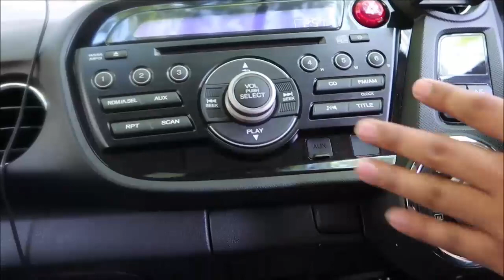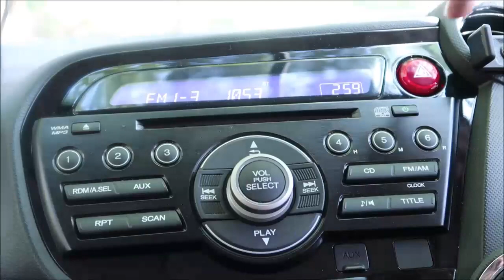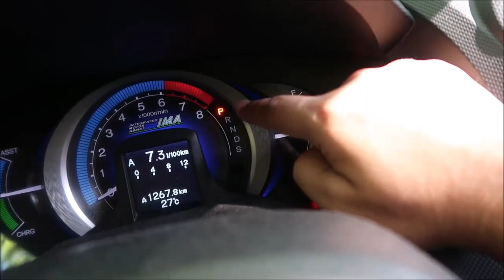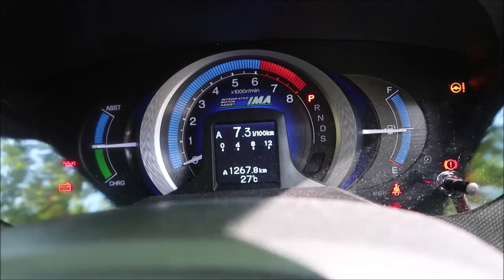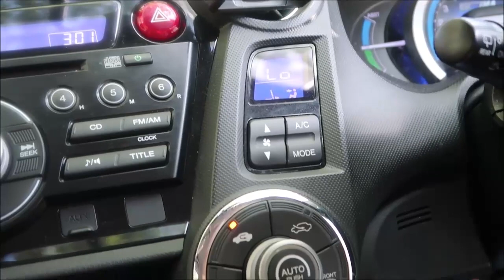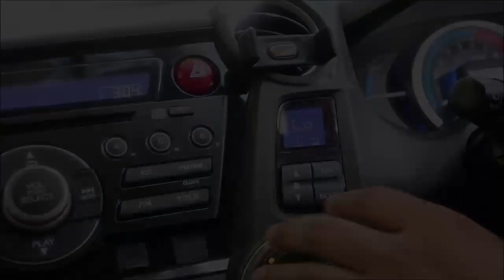Honda Insight Car Part - 3 | Music System, dashboard display and Climate control system